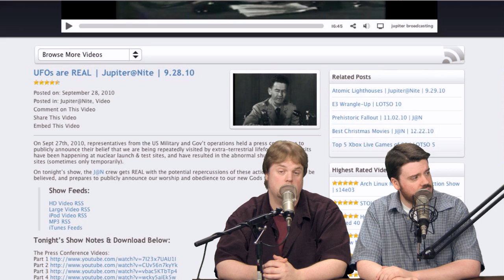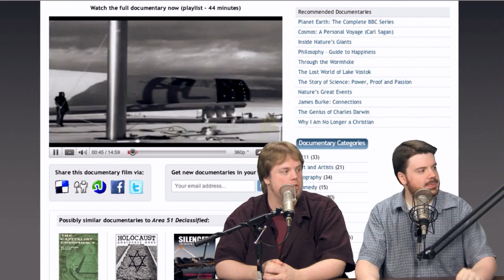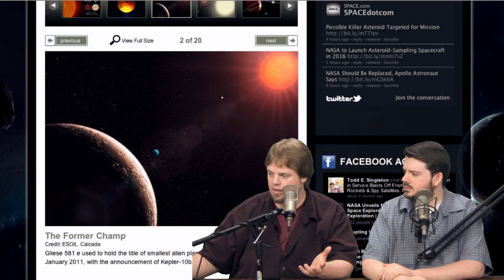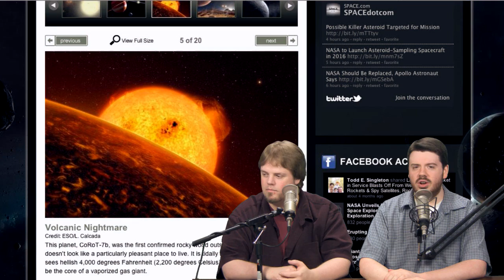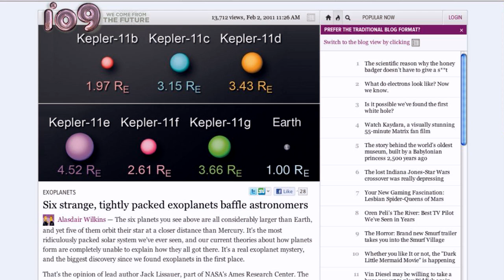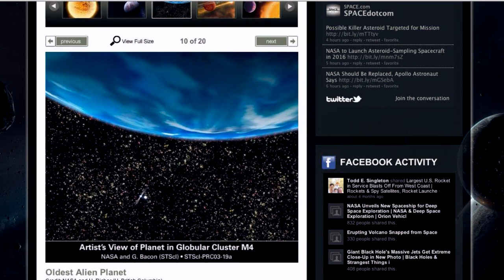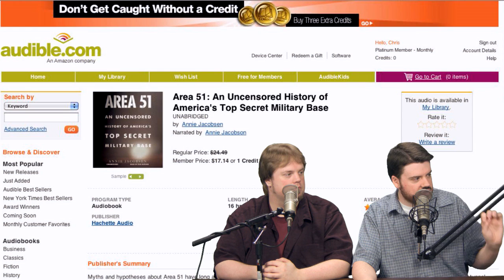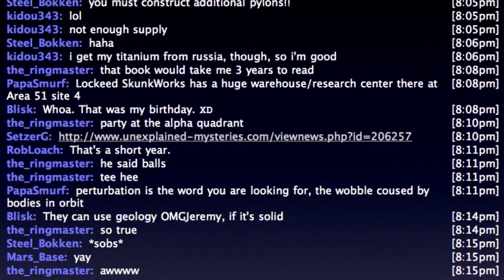Area 51 and Beyond | J@N | 5.25.11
Today, our closing week of J@N continues with an update to TWO separate topics previously covered on the show. And since today is Wednesday, we've decided to take a firmly science-ey approach to the topics! First up, more de-classified military documents lead Chris to dig deep into the mysteries of Area 51, as a follow-up to our episode that had UFOs buzzing around US nuclear missile silos. After that, we take a look at the recently-discovered replacement for the debunked Planet Zarmina, which unlike it's predecessor actually shows scientific evidence of being capable of supporting life!